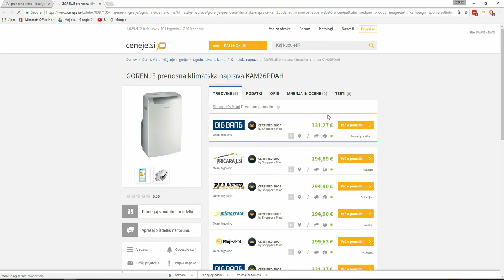1-2-3 Nakup s Ceneje.si (Chrome razširitev)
Skrajšaj si čas nakupovanja v spletnih trgovinah!

Najboljše izdelke najdi že kar na Googlu in na enem mestu preveri ponudbe iz več kot 400 slovenskih spletnih trgovin.